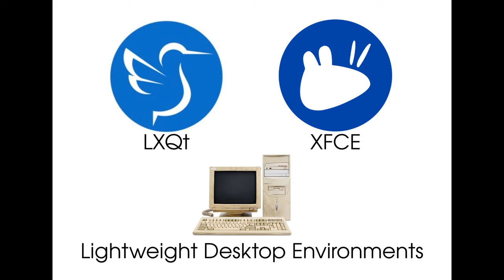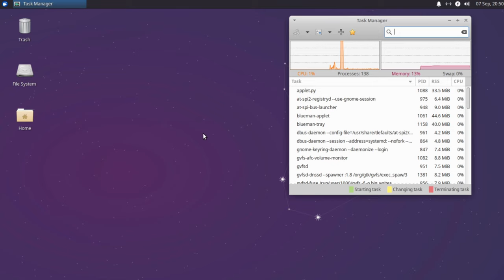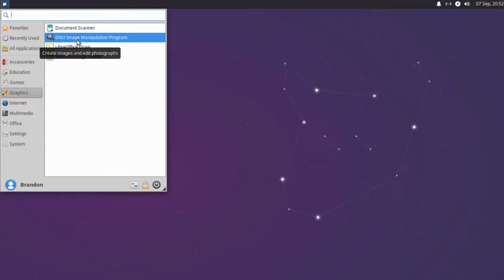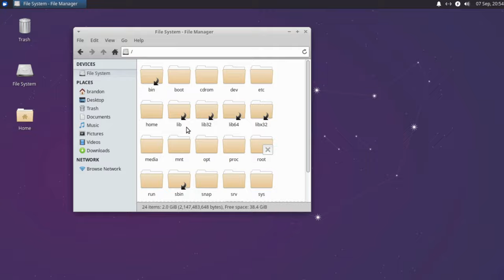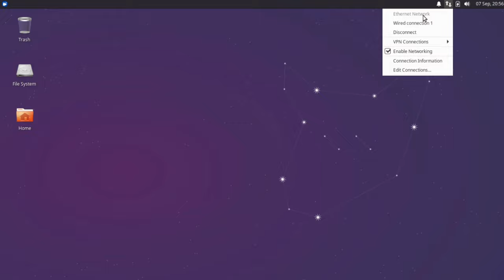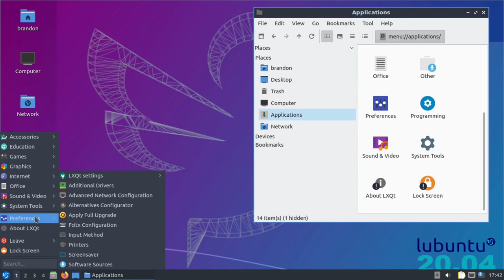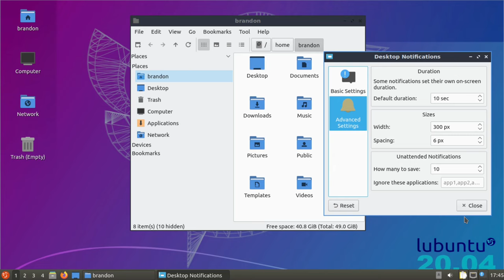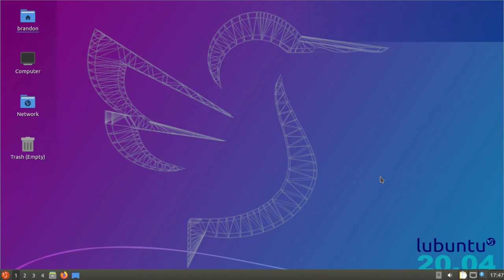XFCE vs LXQt - Lightweight Linux Desktop Environments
Comparison of the best lightweight Linux desktop environments. XFCE and LXDE/LXQt amazing environments and in the video, I will cover many of the differences from general appearance, specifications, to toolkits.

XFCE: 1ghz single-core processor, 512MB of ram
LXQt: 1ghz single-core processor, 256MB of ram

On the LXDE blog, they benchmarked XFCE and LXQt as well as a few other desktop environments. Their results showed that on average LXQt will use slightly less ram than XFCE. If you have a system with less than one or two gigabytes of ram these results may be a strong consideration for you. However, it is important to point out that these differences can vary widely depending on the distribution these are installed on.

Toolkits provide the overall system to look and feel. They provide the buttons, toolbars, sliders, and menus when you are using various applications. Developers use toolkits because instead of having to code all of these they let them take care of the work allowing them to focus on the core functionality of an application. We will deep dive more into toolkits in a future video, but for now, the most important thing you need to know is that most applications and desktop environments use GTK+.

In this video, I used two different variants of the Ubuntu Linux distribution. lubuntu for the LXQt environment and Xubuntu for the Xfce variant. Some of the best lightweight linux distros of 2020.